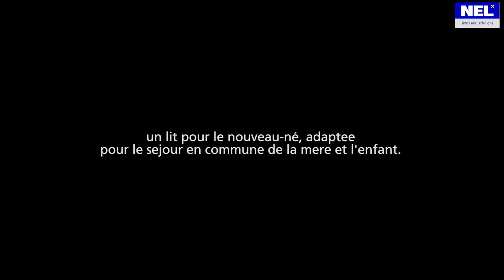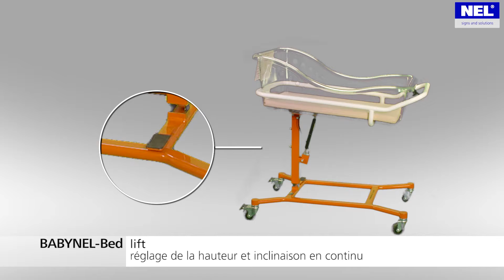Tech-NEL BABYNEL-Beds [FRA]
Lits innovants pour les nouveaux-nés de Tech-NEL GmbH
Depuis 2007, Tech NEL de Leipzig développe des lits pour les nouveaux-nés pour favoriser le contact visuel et cutané entre la mère et l'enfant à l'hôpital pendant les 3 à 4 premiers jours après la naissance.
Les lits BABYNEL sont confortables et multifonctionnels, tout en étant silencieux et doux à bouger. Ils convainquent par leur design attrayant et leur convivialité. Grâce à des roues de patins souples et à un ressort à pression de gaz, les bébés sont protégés des chocs pendant le transport. Le plateau transparent du lit de bébé permet un contact visuel permanent entre la mère et l'enfant. Il est également équipé de trous d'air pour minimiser le risque de mort subite du nourrisson. Le cadre du BABYNEL-Lit est réglable en hauteur et peut donc être adapté de manière optimale à la hauteur du lit de la mère, ce qui est un avantage particulier lors de la mise en chambre. Derniers développements : Ces dernières années, des lits pour jumeaux ont été créés et des lits d'enfants ont été développés, qui peuvent être directement amarrés au lit de la mère grâce à un rabat sur la baignoire pour bébé qui s'ouvre sur le côté.

Tech-NEL GmbH
Debyestraße 6
04329 Leipzig (Germany)

Référence :
Track 1: New Day Dawning, Stock audio ID 13209043
Track 2: Tomorrow´s Child-piano and strings song (full version), Stock audio ID 14082730
Commlab GmbH, Leipzig